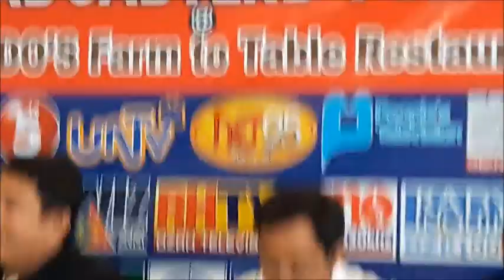BROADCASTERS FORUM - OCTOBER 9, 2019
SPECIAL YOUTUBE FULL VIDEO COVERAGE IN QUEZON CITY - OCTOBER 9, 2019

The BROADCASTERS' FORUM hosted by NPC President Lakay Rolando Gonzalo and Chairman Mike Abe held at Rolandos Restaurant, No. 88 Florville Bldg., Road 1, Project 6, Quezon City with the following:

Guests:
MR. NICANOR BRIONES
Vice President-Luzon
Philippine Association of Hog Raisers, Inc.
AND
REP. RICO B. GERON
AGAP PARTYLIST
Topic:
Is the government doing right against the problem of African Swine Fever (ASF) and other related issues.

CCW CHAIRMAN ATTY. JOSE MALVAR VILLEGAS
AND
FILM DIRECTOR JOSE "KAKA" BALAGTAS
Topic: The General Miguel Malvar Film with Senator Manny Paquiao in the titular role.

REBOLUSYONG DUTERTE FOR A REVOLUTIONARY GOVERNMENT Lead Convenor and Founding National Chairman Bishop Nilo Tayag
AND
ATTY. JEFF MARTINEZ
Topic: Exposè on the failure of South Luzon Tollway Corporation (SLTC) - a subsidiary of San Miguel Corporation to remit to the Bureau of Treasury of at least Php32,412,000,000.00 annually since May 1, 2007 based on recent news report of an average 370,000 vehicles using SLEX, assuming all are "Class 1" for a fee of Php240.00, or a minimum estimate of Php88, 800,000.00 daiily. Actual remittance was only Php354,435,417.00 for the last 5 years.
This arose from the Section 9 of PD 113 which provides that upon the teSPECIAL COVERAGE IN QUEZON CITY - OCTOBER 9, 2019

Guests:
MR. NICANOR BRIONES
Vice President-Luzon
AND
AGAP PARTYLIST
Topic:

AND
ATTY. JEFF MARTINEZ
This arose from the Section 9 of PD 113 which provides that upon the termination of their franchise on May 1, 2007, the physical assets and facilities including improvements (SLEX from Nichols to Calamba) shall be transferred to the government by operation of law.rmination of their franchise on May 1, 2007, the physical assets and facilities including improvements (SLEX from Nichols to Calamba) shall be transferred to the government by operation of law.